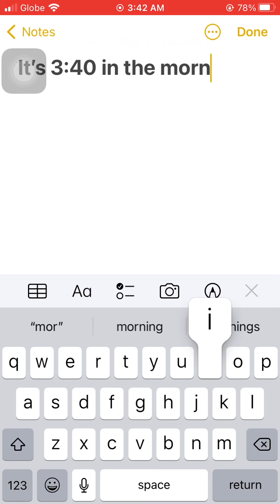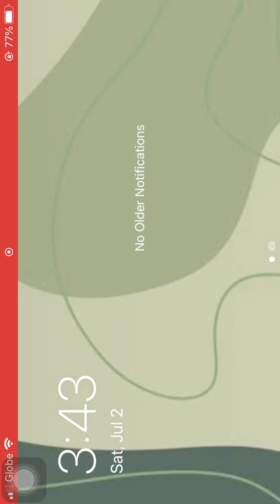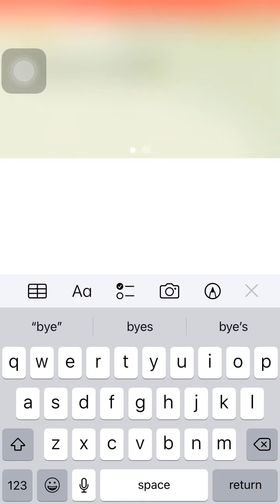Playing Roblox at 3am (not scary)